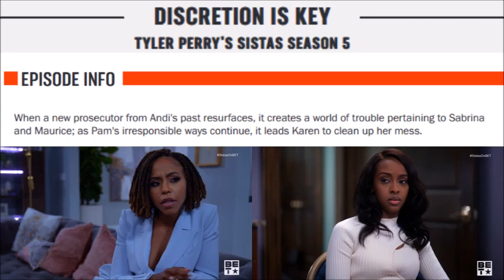Tyler Perry's Sistas | Episode Synopsis Breakdown: "Discretion Is Key"